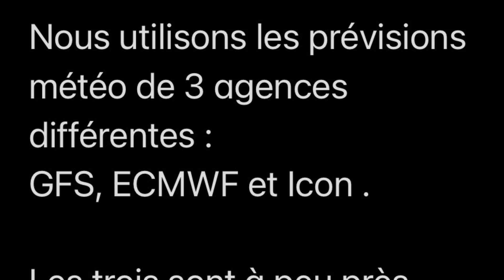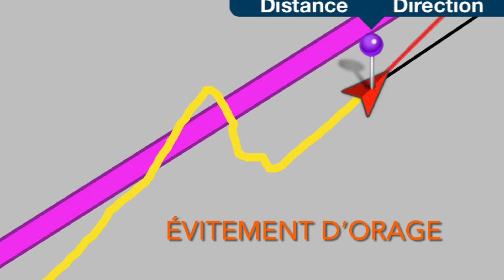0309 s3 e09 Traversée des Bahamas aux Bermudes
traversée des Bahamas aux Bermudes avec une météo contraire aux prévisions ... fatiguant !
heureusement que World Explorer est une bête de près serré !